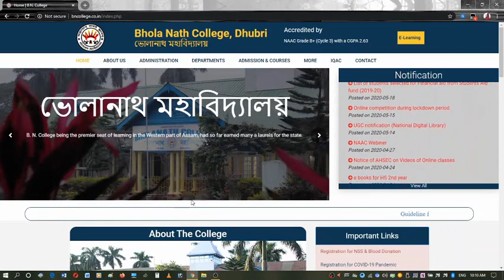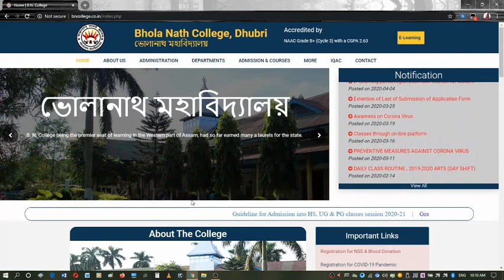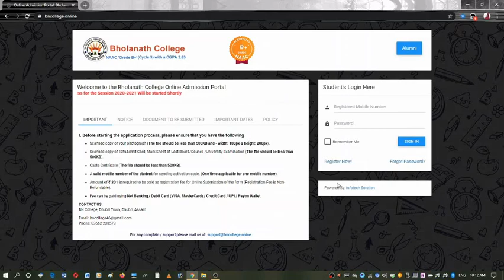Bhola Nath College, Dhubri Online Admission